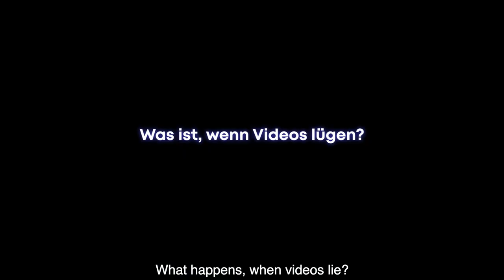The Deepfake Report – Wenn Videos Lügen | Trailer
Mit Künstlicher Intelligenz lassen sich immer leichter Videos erstellen. Menschen sagen oder tun in ihnen Dinge, die sie so nie gesagt oder getan haben.

Deepfakes sind der Inbegriff technischen Fortschritts in der digitalen Welt. Doch wie werden sie eigentlich hergestellt? Was ist heute schon möglich und wo sind die Grenzen? Das Team der Freechtech-Academy startete den Versuch.

Die Journalistenschüler und Tech-Studenten der Axel Springer Academy wagten das Experiment: Kann man Deepfakes in nur wenigen Wochen erstellen und damit Politiker konfrontieren?